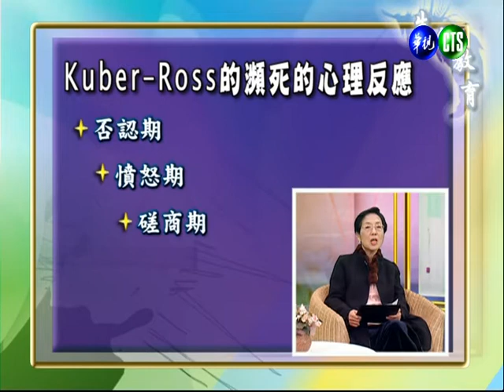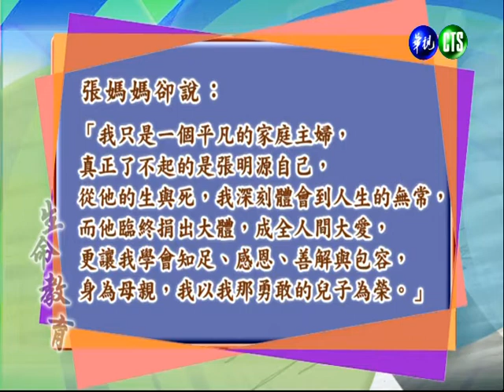生命教育（學院） 第18講